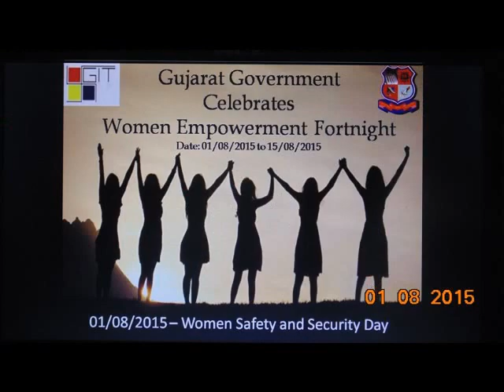Gandhinagar institute of technology